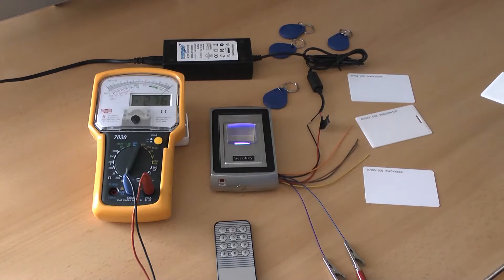520000 Klicks bei YouTube auf Kanal tubehorst1, Urlaub, Veranstaltungen, Technik ,Spaß neu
Wir haben bis jetzt über ein halbe Millionen Aufrufe deshalb zeigen wir euch noch mal kurze Ausschnitte aus unseren bisher 315 Videos. Es müßte für jeden etwas dabei sein. Urlaub, Technik, Veranstaltungen, Spaß, Fahrradtouren, Trickfilm, usw.
Alle Ausschnitte im Originalton ohne Musik und auch ohne zusätzliche Hintergrundmusik.